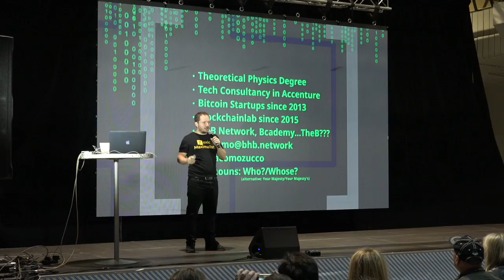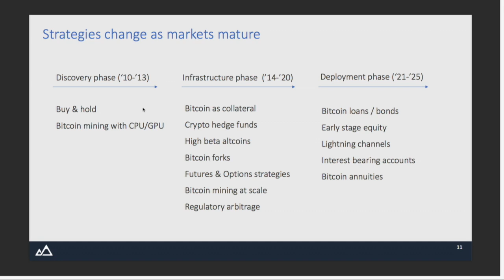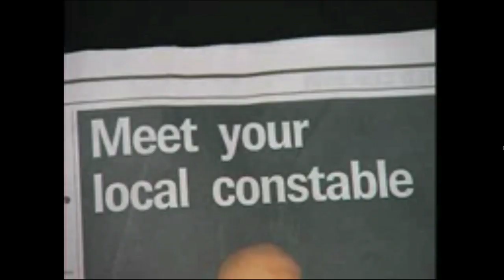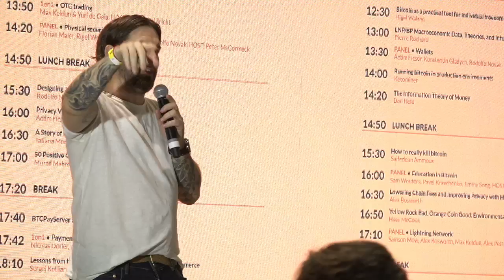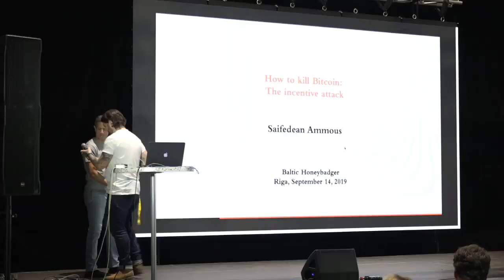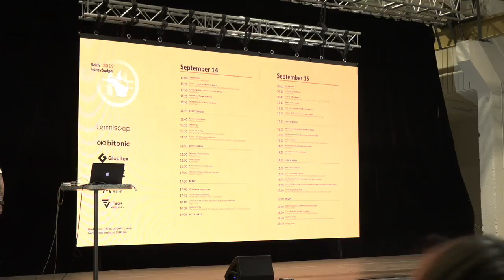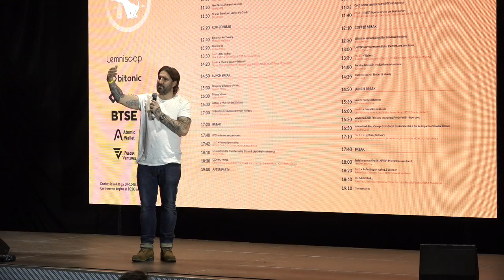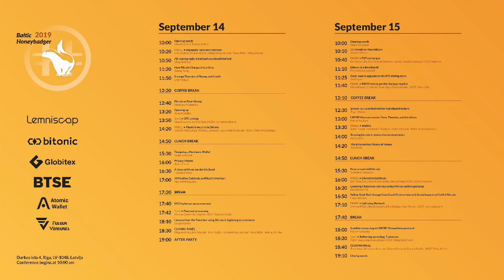Baltic Honeybadger 2019 - Live broadcast for day 2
Full recording of day 2 of the 2019 Baltic Honeybadger Bitcoin conference

Timestamps:
18:22 Opening words by Giacomo Zucco
32:45 13 Threats to Your Bitcoin Jeremy Welch
58:30 PANEL • P2P exchanges Roman Snitko, Ray Youssef, Bernard Labno, Jonathan Leong. HOST: Ambroid
1:30:36 Bitcoin as a benchmark Michiel Lescrauwaet
1:45:26 Open-source upgrade to the BTC mining stack    Jan Čapek
2:00:46 PANEL • REKT: how to survive the bear market    WhalePanda, Ambroid, Tone Vays, Florian Maier. HOST: Matt Odell
2:53:00 Bitcoin as a practical tool for individual freedom    Rigel Walshe
3:18:10 LNP/BP Macroeconomic Data, Theories, and Intuitions Pierre Rochard
3:52:48 PANEL • Wallets Ádám Ficsór, Konstantin Gladych, Rodolfo Novak HOST: Alena Vranova
4:30:22 Running bitcoin in production environments    Ketominer
4:46:26 The Information Theory of Money Dan Held
5:44:27 How to really kill bitcoin Saifedean Ammous
6:19:22 PANEL • Education in Bitcoin    Sam Wouters, Pavel Kravchenko, Jimmy Song HOST: Stacey Herbert
6:53:43 Lowering Chain Fees and Improving Privacy with HyperLoop Alex Bosworth
7:13:38 Yellow Rock Bad, Orange Coin Good: Environmental & Social Impacts of Gold & Bitcoin    Hass McCook
7:32:35 PANEL • Lightning Network    Samson Mow, Alex Bosworth, Max Keidun, Alex Petrov. HOST: Stephan Livera
8:13:17 Scalable computing in LNP/BP: Prometheus protocol Maxim Orlovsky
8:32:42 1on1 • Reflecting on scaling, 5 years on Adam Back, Giacomo Zucco. HOST: Alexandra Moxin
8:58:45 CLOSING PANEL Tone Vays, Saifedean Ammous, Pierre Rochard, Francis Pouliot HOST: Max Keiser